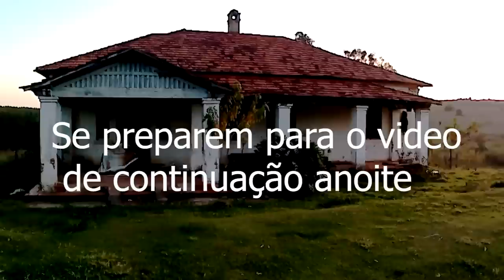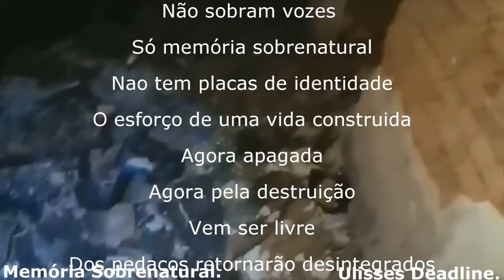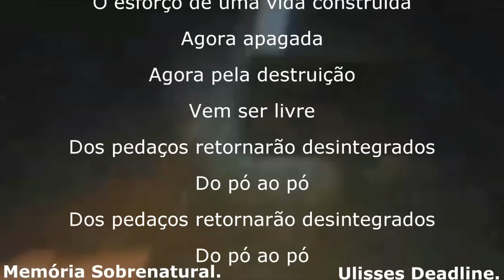Gravei na fazenda aonde foi filmado a novela rei do gado confiram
este video traz uma filmagem ao dia tendo uma continuação no periodo da noite .